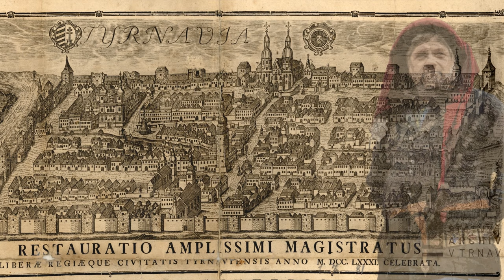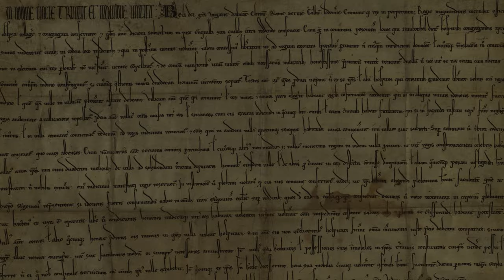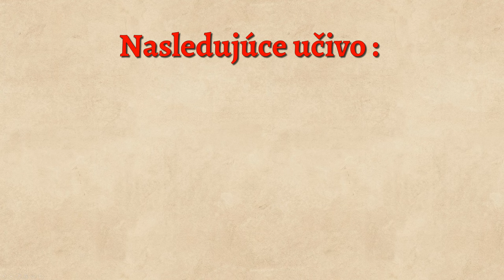Belo IV. a vpád Mongolov do Uhorska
Na začiatku 13. storočia si mongolskí náčelníci, nazývaní cháni, zvolili istého Temüdžina za svojho chána chánov a vládcu vesmíru. Volali ho Čingischán. Tento mongolský dobyvateľ vybudoval v relatívne krátkom čase obrovskú ríšu, ktorá pohltila veľkú časť Ázie. Po 40 ročnom rozširovaní ríše sa mongolské vojská dostali až k hraniciam Uhorska. Všetko čo potrebuješ vedieť o vpáde mongolských vojsk a vláde kráľa Bela IV. sa dozvieš v nasledujúcom videu.

Software :
Game used in video: Total war : Attila with mod : Medieval Kingdoms Total War 1212

Kapitoly :

0:00 úvod
0:36 intro
0:49 vláda Bela IV.
1:33 príchod Kumánov
2:00 príchod Mongolov
2:28 bitka pri rieke Slaná / pri Muhi
3:21 mongolské pustošenie Uhorska
4:04 dôsledky mongolského vpádu
5:06 záver